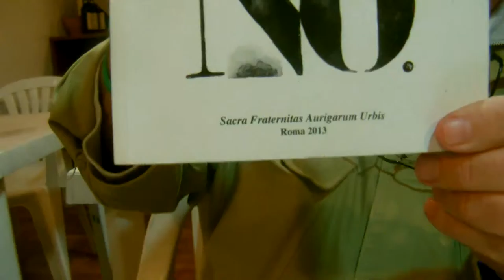SI SI NO NO - SIA SOLO QUESTO IL VOSTRO PARLARE- NIENTE MARCHI... VITALI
LA SOVRANITA' UMANA AL PRIMO POSTO